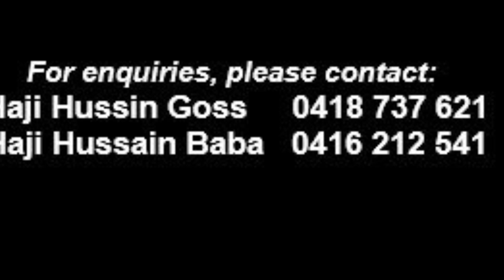Welcome to our new “Gold Coast Islamic Community Centre (Arundel)”Australia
WEDDING VENUE IN GOLD COAST

Welcome to our new “Gold Coast Islamic Community Centre (Arundel)”

• Next to Gold Coast Masjid
• Ample Car Park available
• Licensed Commercial Kitchen

 Haji Hussin Goss     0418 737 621
 Haji Hussain Baba   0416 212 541